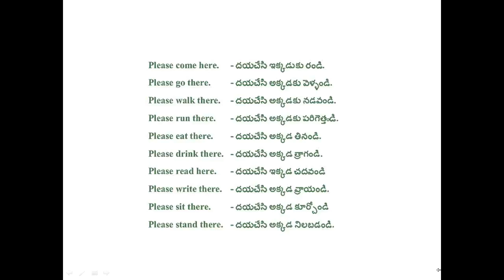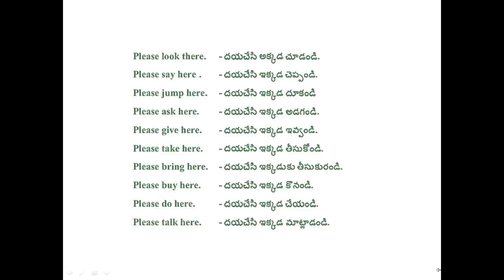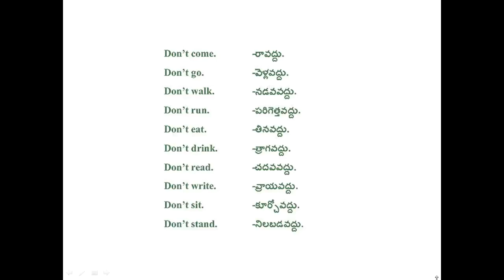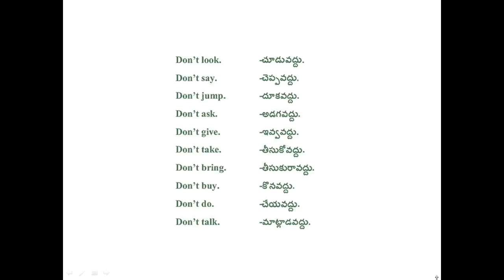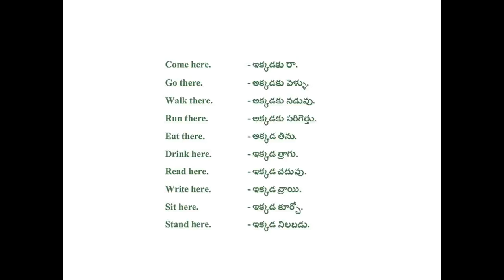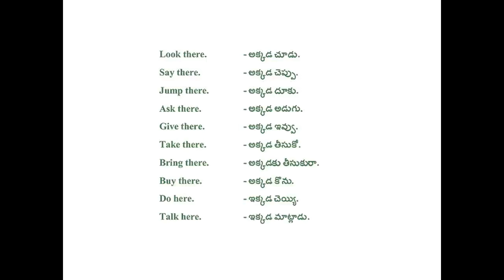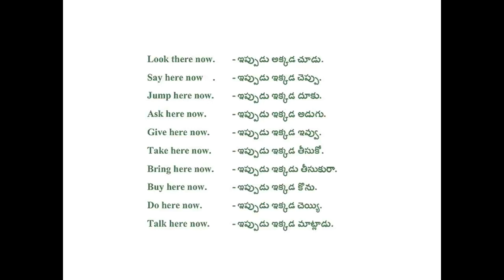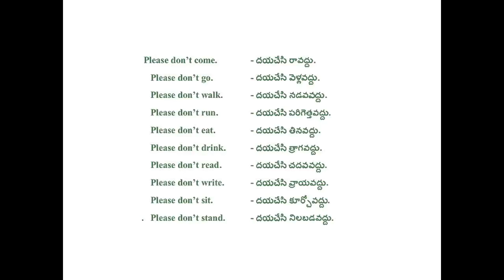spoken english in telugu|learn english through telugu|speak in English|cool way to learn